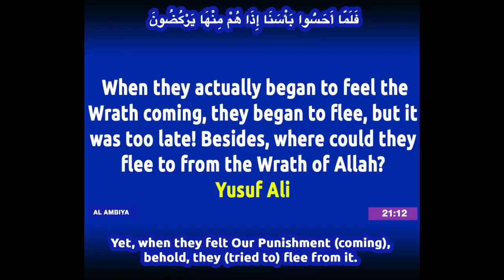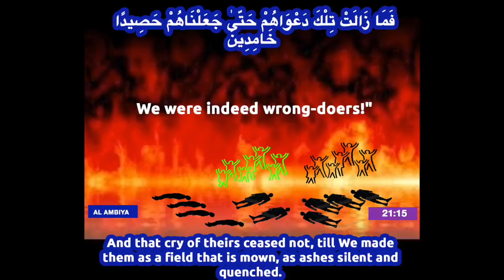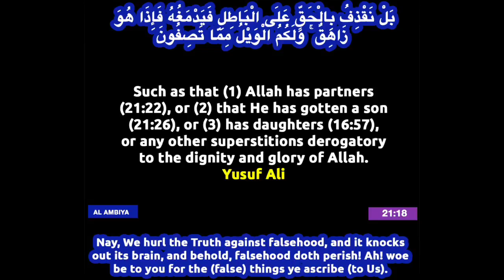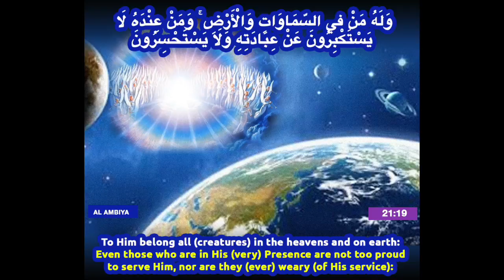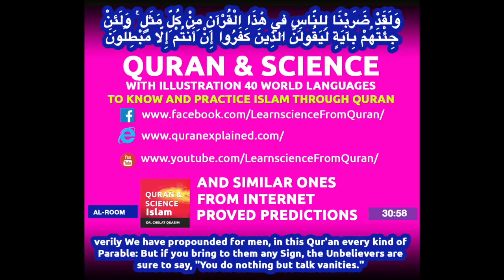Quran English translation (Chapter 21:11 - 21:20) Surah Al-Ambiya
Surah  Al-Ambiya (Chapter 21:11 - 21:20)